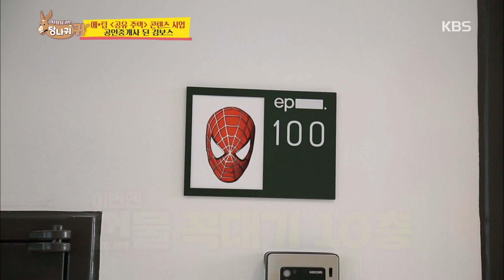모델들 마음에 쏙~ 복층 구조+한강 뷰 공유 주택! 과연 에*팀 새 사업은~?! [사장님 귀는 당나귀 귀/Boss in the Mirror] 20200517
모델들 마음에 쏙~ 복층 구조+한강 뷰 공유 주택! 과연 에*팀 새 사업은~?!